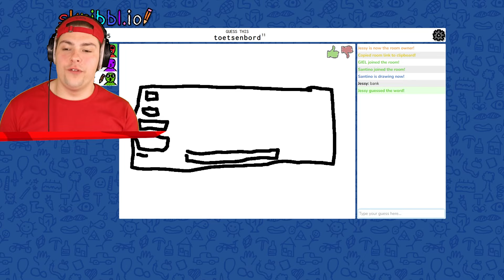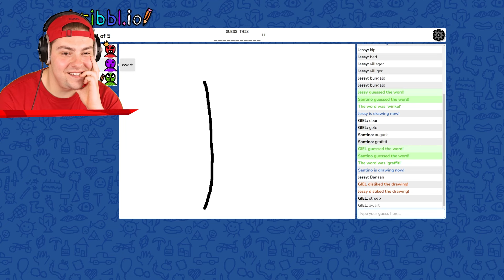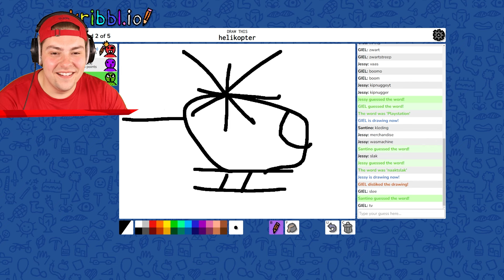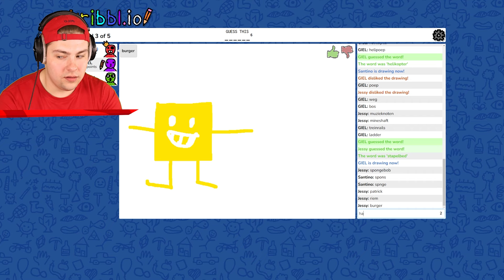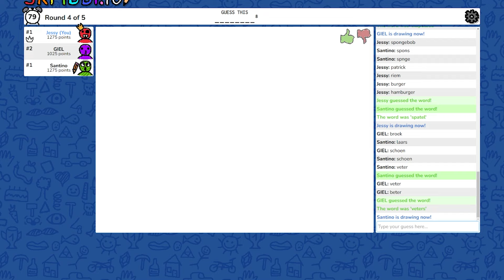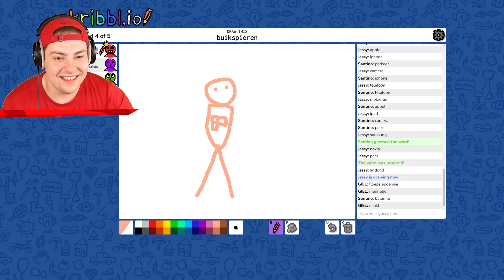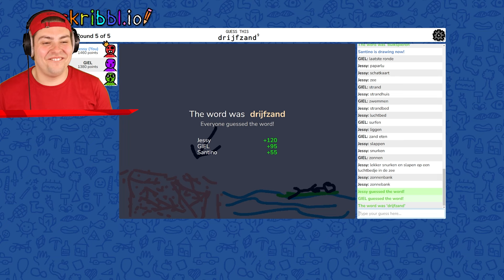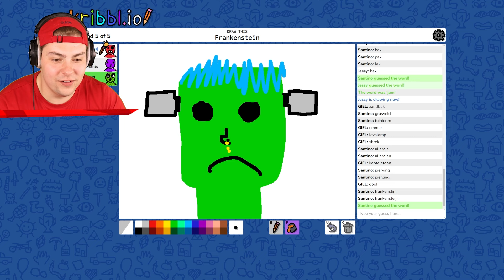Raad De Tekening!